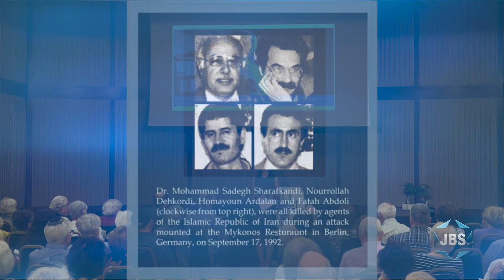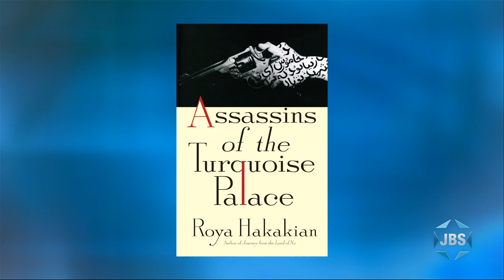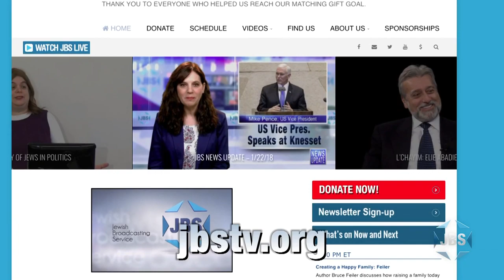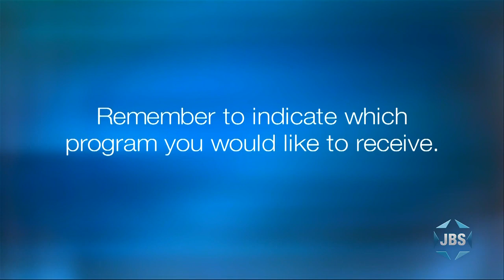Iranian Murder at Mykonos قتل ایرانی در میکونوس | Roya Hakakian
This video was published by Jewish Broadcasting Service (JBS) in July 25, 2019.

Iranian-Jewish journalist Roya Hakakian tells the story of her book, “Assassins of the Turquoise Palace,” about the 1992 Iranian murders of Kurdish leaders in Berlin. By the Jewish Historical Society of Fairfield County, CT at Temple Beth El in Stamford, CT